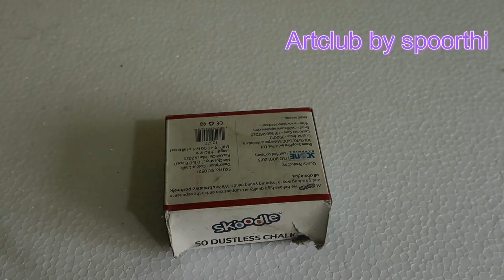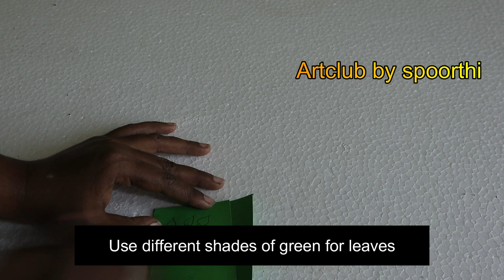How to Make Hen/Chicken Coop /Chicken House/Domestic Animal Shelter/Houses of Animals/School Project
Hello everyone 💕🙏

School project/Craft Ideas

Animal shelter/Houses of Animals-Chicken/Hen Coop

I have made this project using easily available materials around us

The materials used here are:
⟫⟫Thermocol
⟫⟫Wallputty
⟫⟫Sawdust
⟫⟫Cardboard
⟫⟫Acrylic colors
⟫⟫Glue
⟫⟫Cutter
⟫⟫Plant branch

And some items from my previous projects like :
⟫⟫stone
⟫⟫corn
⟫⟫Sack
To know about how I made these check out barn video in our channel Artclub by Spoorthi💕💕

Let us know the kind of projects your looking for, We will try to make such videos using readily available materials

Your suggestions and Feedbacks are most welcome💖❤️